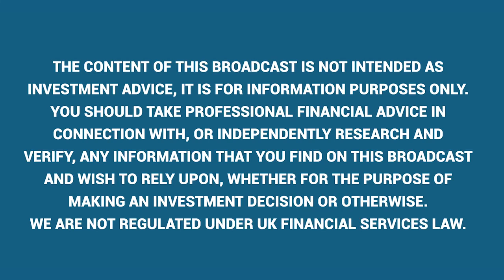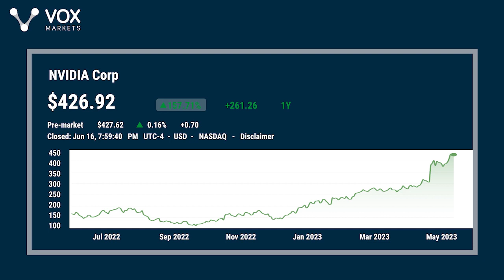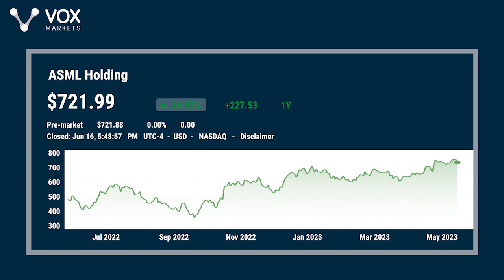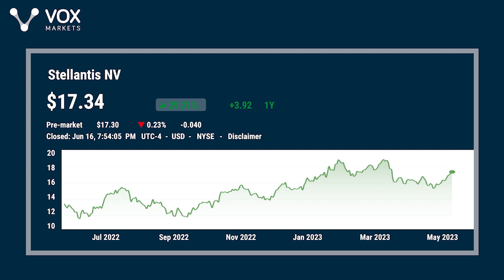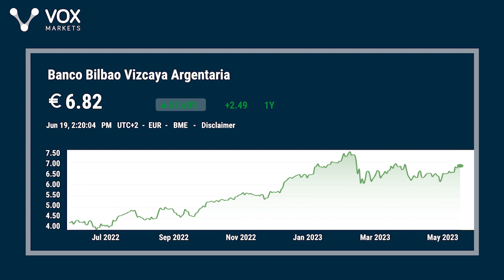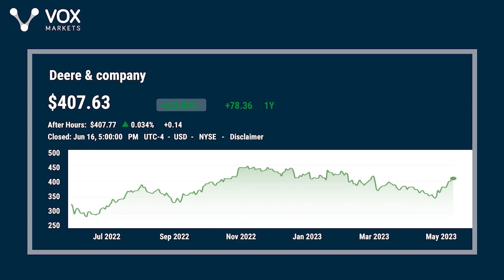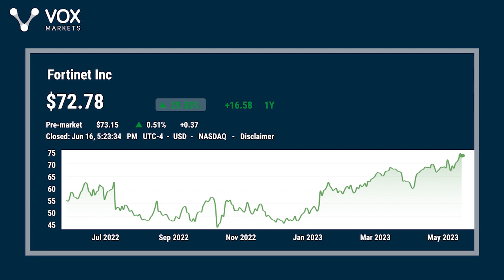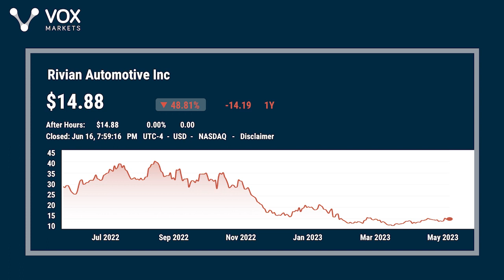Q&A with Patrick Armstrong, CIO - Plurimi Wealth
In this fascinating capital markets interview, 1st class investor Patrick Armstrong (CIO Plurimi Wealth) takes me through.

00:00 Equity outlook.
05:10 How to play AI? Nvidia, Microsoft, Adobe, Alphabet and ASML.
10:20 Luxury brands. LVMH and Hermes International.
12:35 Energy. Shell and EOG.
14:20 When will wage growth crack?
16:50 Under owned value stocks. ArcelorMittal & Stellantis/Chrysler.
21:02 Banks. Citi & BBVA.
23:15 Payments & Paypal.
25:02 Agritech & Deere.
27:06 China reopening. Las Vegas Sands & Alibaba. (LVS, BABA)
29:59 Cyber security. Fortinet.
31:22 Biopharma and animalcare. Novo Nordisk, Merck, Biogen & Zoetis.
35:24 Shorts. Nio, Rivian and British Land
39:42 Using AI to improve stock selection & how to invest in Plurimi’s funds?